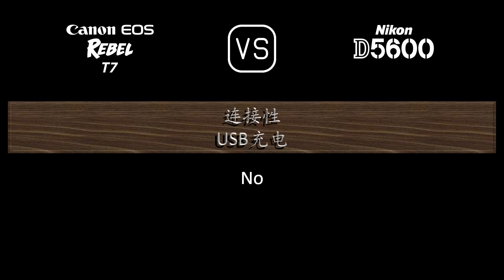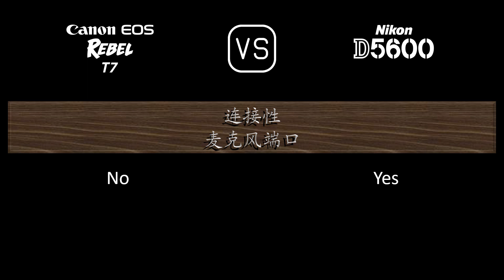Canon EOS Rebel T7 与 Nikon D5600 的规格比较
本视频是 Canon EOS Rebel T7 与 Nikon D5600 的功能概述和规格比较 (comparison of specifications)，希望对您有所启发。感谢您的支持。

00:24 推出
00:32 机身
00:41 传感器
01:05 图片
01:21 光学与对焦
01:50 屏幕
02:10 取景器
02:22 摄影功能
03:23 录像功能
03:39 贮存
03:43 连接性
04:12 物理特性
04:32 杂项